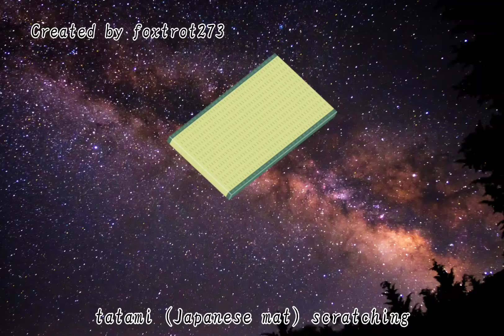ASMR Great tapping and shaking sounds + 528hz (No talking)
Great tapping and shaking sounds 🎧️